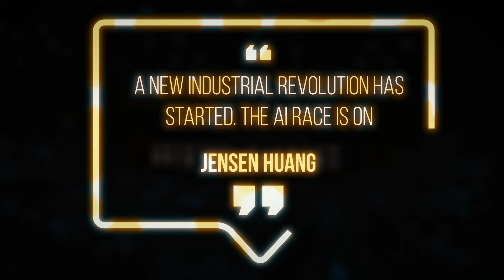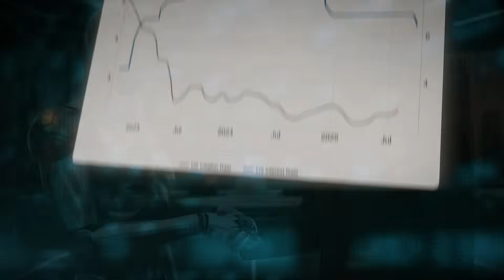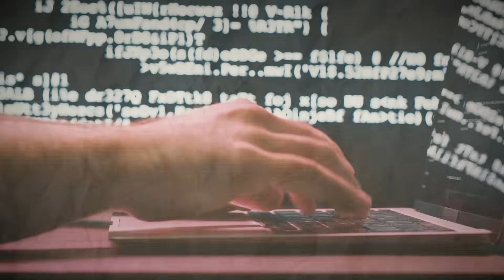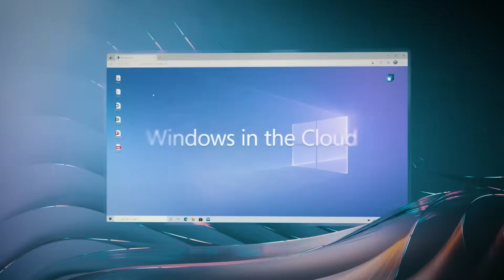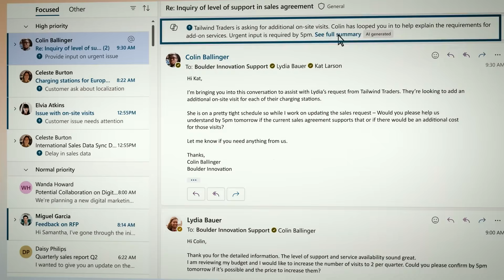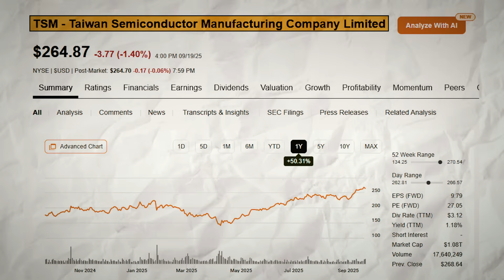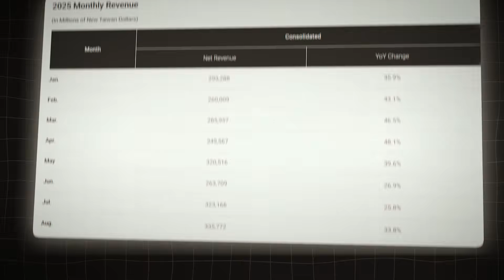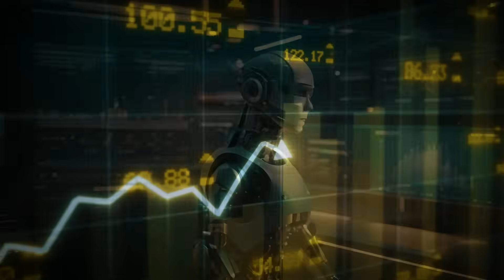Jensen Huang Just Called It New Industrial Revolution - 3 Perfect Stocks Building The Future -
The market is buzzing with debate: are we in the middle of an AI gold rush, or is this just another bubble waiting to pop like the dot-com era? Skeptics warn of hype and unsustainable valuations, but the reality unfolding on the ground tells a very different story. Microsoft’s president, Brad Smith, recently stood in front of what will soon be the world’s most powerful AI data center, loaded with more than a hundred thousand Nvidia GPUs. He made it clear—Microsoft is not just experimenting with AI, they’re doubling down with billions in fresh capital expenditure to meet insatiable global demand. This isn’t a side bet; it’s the foundation of their future.
At the same time, Nvidia’s Jensen Huang has dismissed the idea that this boom is anywhere near over. With his trademark conviction, he declared, “A new industrial revolution has started. The AI race is on.” That statement cuts through the noise: this is not a fleeting trend—it’s structural. What we’re witnessing is the birth of a new era where computing power, infrastructure, and data pipelines become as vital to the economy as oil rigs and power plants once were. And it’s not just Nvidia defying expectations anymore. Oracle is stepping up with its own AI-driven cloud infrastructure momentum, proving that the winners in this cycle aren’t limited to the early leaders.